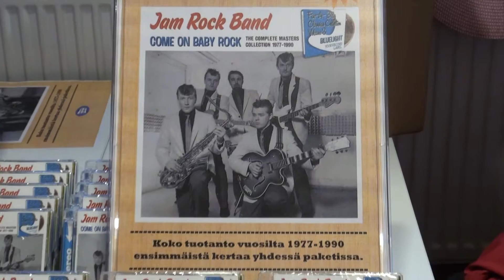Jam Rock Band - Intro and Devil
Jam Rock Band - Intro / Devil
40-vuotisjuhlakonsertti 9.9.2017, Kehruuhuone Lappeenranta
Kuvaus ja Editointi: Petri Rautsiala, PSRmedia
Äänitys: Roope Rokka
Miksaus: Tommi Hämäläinen
Valot: Nakki Salminen